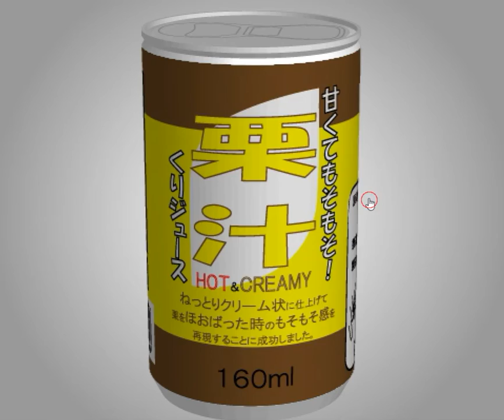[TomoLaSiDo] Motto Akeru Escape 9 Walkthrough